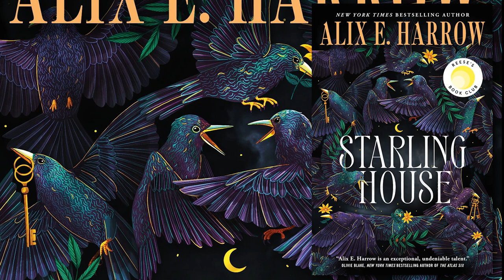Starling House by Alix E. Harrow is a Love Letter to the Gothic Genre | Book Review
What does it take to write a love letter to the gothic genre? Behold, my explanation! Thanks to the local book fair for selling me a copy of this book when I least expected it.